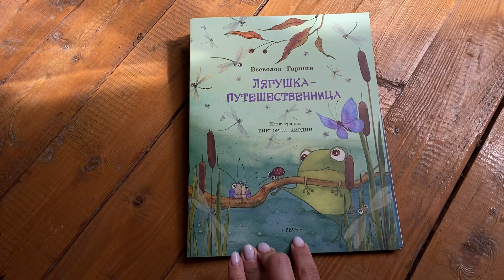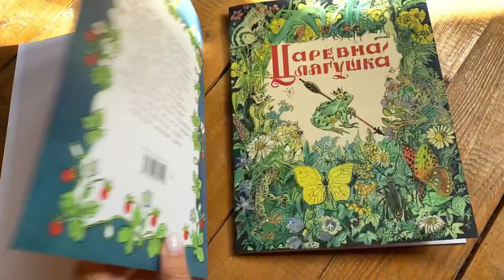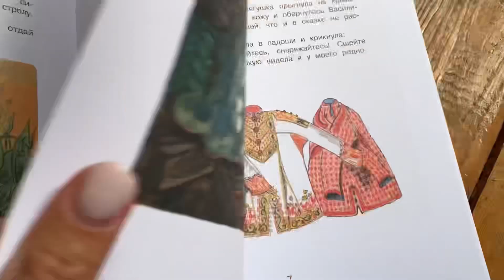ОБЗОР НА КНИГИ от Издательства «Речь»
В видео показываем обзор на книги от издательства «Речь»-«Дудочка и кувшинчик», «Лягушка-путешественница», «Царевна-лягушка».